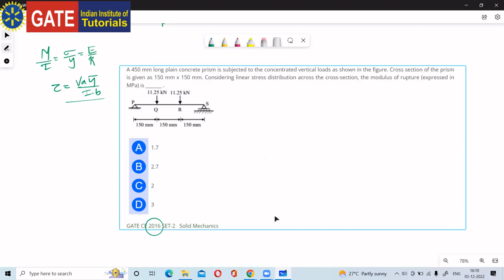Best Gate Coaching for Civil Engineering. Online Classes for Gate Civil Engineering.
Join our Gate Civil Engineering coaching at Gateiit JP Nagar, Bangalore.
Are you preparing for Gate Civil Engineering Examination 2024?

Join us today & LEAVE your worries on us.
We have Achieved top Rankings of Gate Civil Engineering 2024 exam from our Institute in All over India.

Awarded as the best student’s choice Gate Civil Engineering Coaching Institute in India.

Gate Civil Engineering 2024 Coaching Online and classroom coaching.

Join our new One (1) Year course or Six (6) Months batch for Gate Civil Engineering Entrance Exam coaching.

Long-Term Regular / Weekend Course for Gate Civil Engineering Entrance test.

1 to 3 months Regular/ Weekend Short-Term Course for Gate Civil Engineering in Bangalore.

B.SC, B.E, B.TECH Ongoing students can Join Foundation Course for Gate Civil Engineering Exam.

Foundation course is for ongoing Graduate and Post graduate students.

Join Summer Vacation / Winter Vacation Course for GATE exam Preparation.
Online Classes/ Live elearning or Classroom Full course for Gate Biomedical Engineering.
Gate Civil Engineering Coaching classes by renowned IIT / IISC Faculties at GATEIIT J P Nagar.